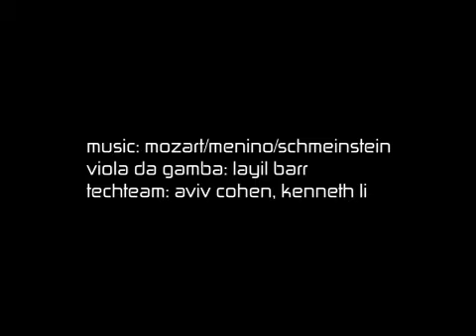Parrot vs Opera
it's not over until the fat bird sings.
scores and online composition lessons available